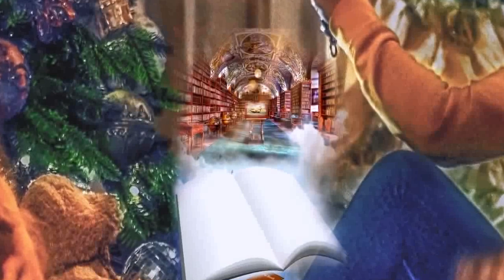JANBAZ || EPISODE 129 || Urdu / Hindi Audio Book